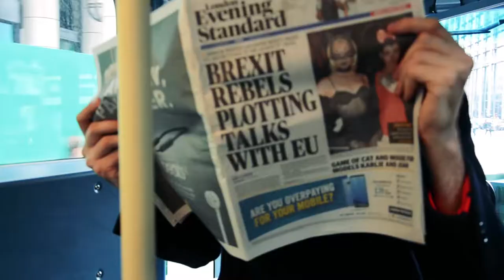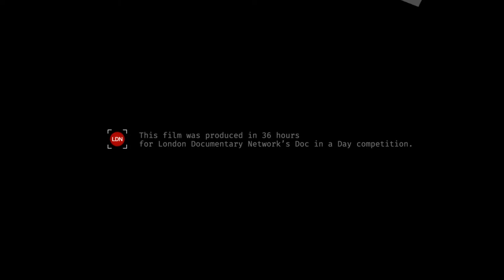Passages | Doc in a Day theme 'Freedom' Runner up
Crew:
Monica Jeler
Curtis Chin
Pierre Melion
Geoff Wan
David Ridley

"Documentary In a Day" entry for  for the theme ''Freedom".